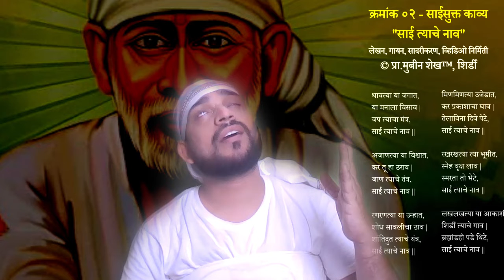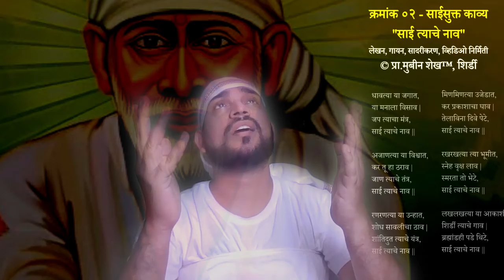2. साईसुक्त काव्य - सादरीकरण, गायन, लेखन, व्हिडिओ निर्मिती - प्रा.मुबीन शेख़, शिर्डी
नक्की पहा आणि आवडल्यास अवश्य लाईक करा !